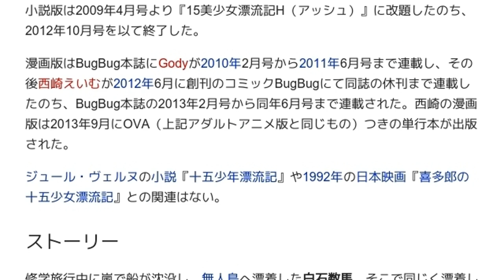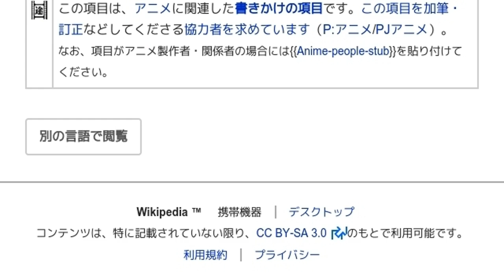「15美少女漂流記」とは ウィキ動画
ウィキを動画で読む「15美少女漂流記」のウィキ動画です。